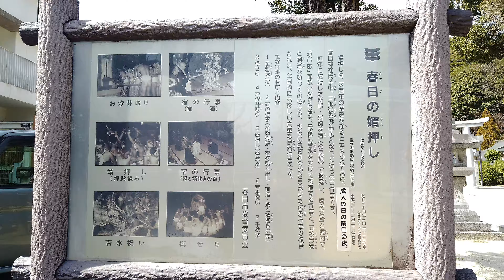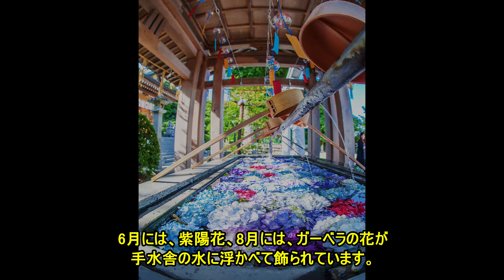【春日神社】福岡県春日市の神社【九州の神社・パワースポット巡り】4K Kasuga Shrine.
【春日神社】福岡県春日市の神社　【4K】

春日神社（かすがじんじゃ）は、
春日市の名称の由来ともなっている神社です。

春日神社は、後の天智天皇となる中大兄皇子が
長津の宮（現在の高宮）に居る時、
春日の地に天児屋根命(アメノコヤネノミコト)を
祀られたことに由来する。

天児屋根命は、春日権現とも呼ばれ、
神仏習合の神といわれています。

神護景雲二年(768年)、太宰大弐であった藤原田麿は、
春日の地に藤原家の祖神である
天児屋根命が祀られていることを知り、
そこで参拝した後、故郷である大和の国の春日大社から、
雷の神・剣の神といわれる武甕槌命(タケミカヅチノミコト)、
その武甕槌命と関係が深いといわれる経津主命(フツヌシノミコト)、
姫大神(ヒメオオカミ)を迎え、神社を創建した。

御祭神
天児屋根命（アメノコヤネノミコト）
武甕槌命(タケミカヅチノミコト)
経津主神（フツヌシノカミ）
姫大神(ヒメオオカミ)

若宮社（末社）
太刀雄命（タヂカラオノミコト）
太玉尊(フトダマノミコト)

鎮座地
福岡県春日市春日1丁目110

【天之御中主神を祀る】全国総本宮 久留米水天宮

【諏訪神社】 福岡県大牟田市の神社

【久留米宗社 日吉神社】
女性の為のパワースポット 【産霊宮・月読宮】
若返り 恋愛成就 良縁成就 子授 福岡県久留米市

【熊野神社・三笠神社】福岡県大牟田市の神社